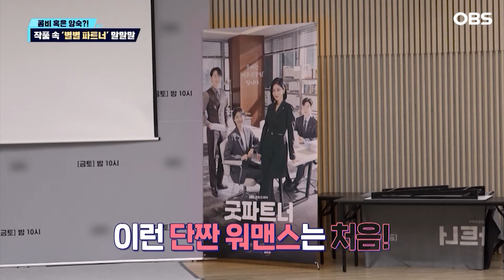[독특한 연예뉴스] '돌풍' 김희애X설경구 앙숙케미...훈훈한 현장 비하인드?!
선을 넘을 듯 말 선을 넘을 듯 말 듯 작품만큼이나 화제가 된 스타들의 아찔한 말들과 그들의 솔직한 속마음을 들여다봤다.

장나라, 남지현이 휴먼 법정 오피스 드라마 '굿파트너'를 통해 이혼 전문 변호사로 손을 맞잡았다.

17년 차 이혼 전문 스타 변호사와 로스쿨 수석 졸업 후 이혼팀에 배정된 신입 변호사로 로펌 워맨스를 보여줄 장나라, 남지현. 전에 없던 워맨스에 촬영 전부터 은근히 신경이 쓰였다는데.

장나라는 "제 안에 욕망이 꿈틀대고 있다. 둘의 합이 정말 매력적인 드라마다. 처음 맞춰볼 때부터 그런 부분에 신경을 많이 썼다"라고 말했다.

성공하고 싶은 장나라가 특별히 신신당부한 것이 있었다. 바로 전작의 귀여운 이미지들은 싹 잊어달라는 것.

이에 드라마 연출자가 돕는다고 보탠 말이 장나라를 멈칫하게 만들었다.

김가람은 "귀엽고 상큼하고 다정하고 사랑스럽고 그거 말고 진짜 무섭고 꼰대다. 강력한 꼰대력으로 모두를 꽉 잡는다"라고 밝혔다.

장나라가 꼰대일까. 극 중 변호사 후배인 남지현의 눈에 장나라의 모습은 어땠을까.

남지현은 "제가 균형점 때문에 고민을 하고 있었는데 나라 선배님이 해주신 얘기가 있다. 선배님은 유리가 너무 좋다면서 이유가 그냥 세상에 필요한 사람 같다고 했다. 그 얘기를 듣고 내가 성실하게만 하면 되겠구나라는 확신을 얻어서 진짜 감사했다"라고 전했다.

극 중에서도 실제로도 장나라는 남지현에게 좋은 선배라고. 그렇다면 장나라의 마음도 일맥상통했을까.

장나라는 "제 지인한테 얼마 전에 '남지현 씨는 현장에서 어떠냐. 호흡 맞출 때 어떠나'는 질문을 받고 제가 딱 한마디로 줄여서 얼굴을 보면 머리가 복주머리로 보인다고 했다. 그냥 남지현 씨는 복이다. 너무 성실하고 잘하는데 심지어 매력 있다"라고 칭찬을 아끼지 않았다.

환상적인 티키타카로 드라마 제목처럼 굿파트너인 장나라, 남지현 두 사람의 워맨스가 기대된다.

한편 앙숙이라서 더 굿인 콤비도 있다. 드라마 '화인가 스캔들'에서 상속을 놓고 전쟁 중인 욕망덩어리 시어머니 서이숙과 신념 강한 며느리 김하늘이다.

극 중에선 극한 시월드로 가시밭길을 걷고 있지만 실제론 촬영장에 갈 때마다 묘하게 설렜다는 김하늘. 그 이유가 바로 기 센 시어머니 서이숙 때문이었다고.

김하늘은 "늘 설레하면서 갔다. 서이숙 선배님이 이 신에는 어떻게 표현할까 너무 기대됐다"라고 밝혔다.

드라마에선 서로 없애지 못해 으르렁대는 사이지만 현실에선 연기 선후배로 설레는 사이로 선배인 서이숙이 아름다운 연기 희생을 보여주기도 했다고.

서이숙은 "김하늘 배우는 부드러운 카리스마가 장난 아니다. 소리는 제가 다 질렀다. 가만히 앉아서 받아 드셨다. 하지만 그 부드러운 카리스마가 아무나 할 수 있는 건 아니다"라고 말했다.

거센 돌풍, 거센 입담, 연기로 시청자를 사로잡고 흔들림 없는 팩폭으로 제작발표회 현장을 사로잡은 앙숙 콤비도 있다. OTT 드라마 '돌풍'의 설경구와 김희애다.

설경구는 부정부패와 손잡은 대통령을 심판하고 정치판을 바꾸려는 국무총리 박동호를 연기했다. 특히 이 드라마가 더 뜨겁게 다가오는 이유는  설경구와 맞서는 인물이 바로 경제부총리 수진 역의 김희애 때문이다.

극 중 서로 밟히지 않기 위해 상대를 밟으려는 두 사람. 하지만 설경가 30년 만에 드라마 장르로 돌아온 건 다 김희애 덕분이었다고.

설경구는 "'돌풍'이라는 작품을 처음 듣게 된 게 김희애 씨 매니저를 통해서다. 선뜻 나서지 못했는데 이후에 김희애 씨의 강추에 선택하게 됐다"라고 전했다.

드라마에선 서로 못된 말만 하는 통에 현실에서라도 칭찬 기회를 놓치지 않고 고마운 마음을 전한 설경구. 이 마음에 대한 김희애의 반응은 어땠을까.

김희애는 "글쎄요. 제가 아무리 설득한데도 설경구 씨 마음에 안 들면 하시겠어요. 대본을 보면 분명히 하실 거다라는 그런 게 있었다"라고 밝혔다.

출처 : OBS경인TV 작품만큼이나 화제가 된 스타들의 아찔한 말들과 그들의 솔직한 속마음을 들여다봤다.

17년 차 이혼 전문 스타 변호사와 로스쿨 수석 졸업 후 이혼팀에 배정된 신입 변호사로 로펌 워맨스를 보여줄 장나라, 남지현. 전에 없던 워맨스에 촬영 전부터 은근히 신경이 쓰였다는데.